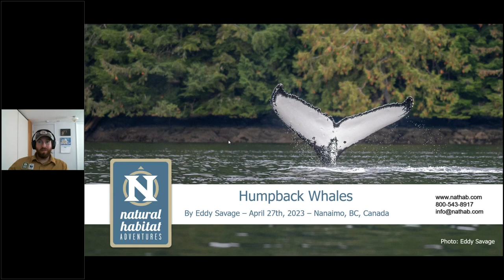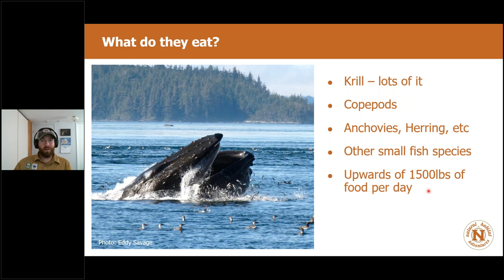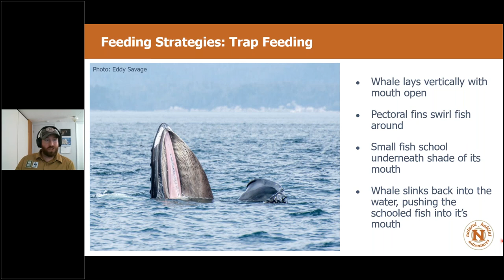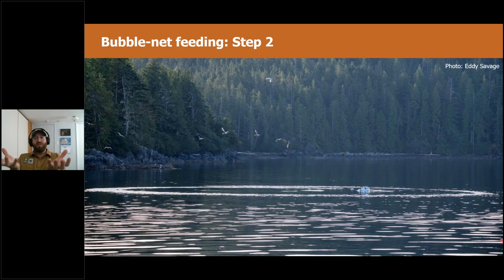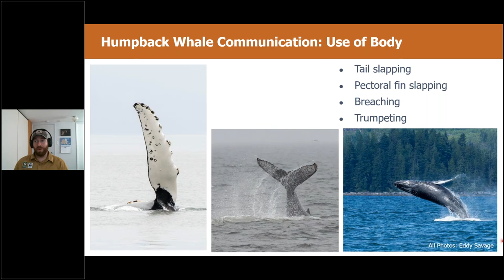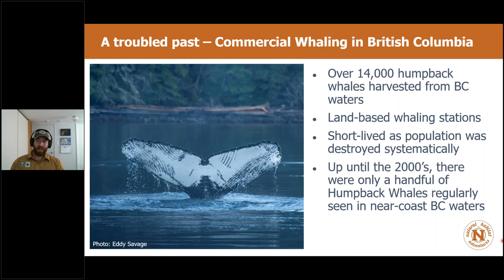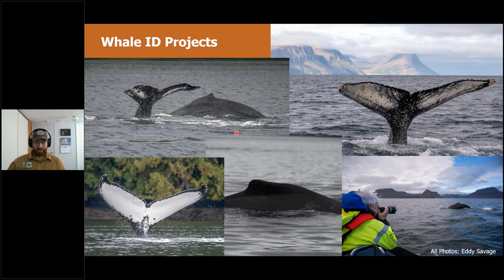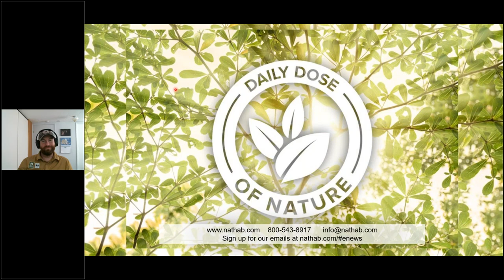Daily Dose of Nature | Humpback Whales A Conservation Success Story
The enormous humpback whale is found in all the world’s oceans and is well known to many coastal communities. Humpbacks are extraordinary creatures, feeding on more than a ton of food each day and sometimes working in teams of dozens of whales to hunt their prey. These charismatic cetaceans sing complicated songs that can last longer than 30 minutes, migrate thousands of miles between calving and breeding sites, and at times, dramatically “fly” out of the water while breaching. Expedition Leader Eddy Savage, who has observed humpbacks in Canada, Antarctica and Iceland, introduces us to this global icon for conservation success. Learn about the humpbacks’ feeding strategies, their unique mating habits and migration cycles, how they communicate, and how conservation efforts have led to an uptick in their population. Eddy will discuss some of the ongoing research on humpbacks, as well as where you can see them with Nat Hab.